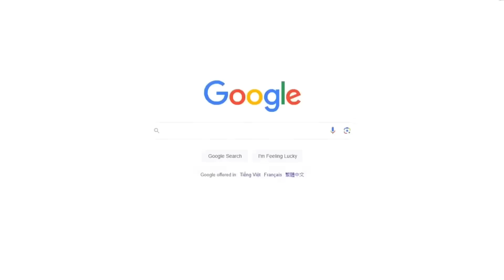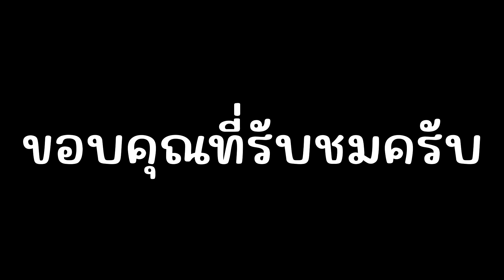ผมเทรดยูนิตทุกตัวจน... ? | Roblox Toilet Tower Defense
ซีซ่า